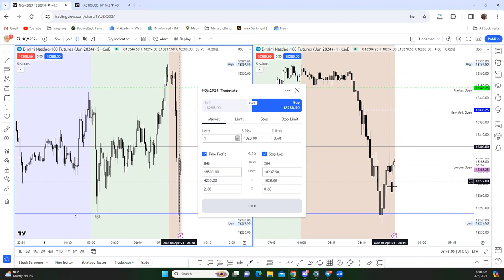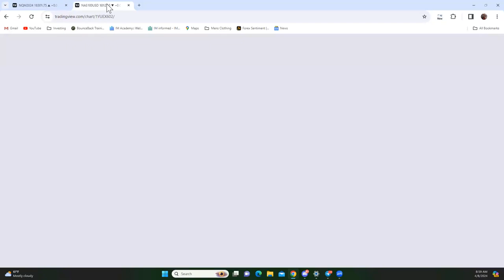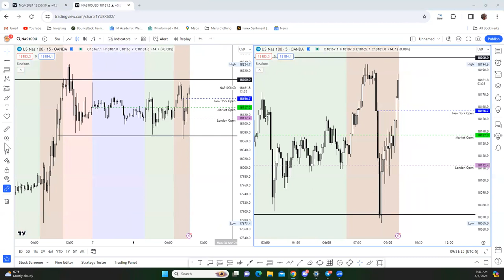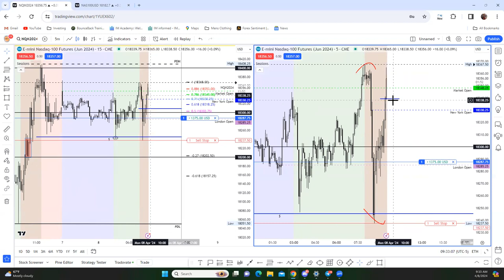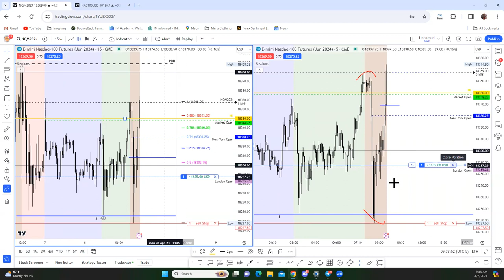Into the Futures Vlog 003 ( Solar Eclipse )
Into The Futures... Come on the Journey with me to become a Funded Futures trader. Documentary Series over the Next 100 Days of Futures trading ...
✅ Socials: InstaGram: Cirrofx And OmniProfitCapital